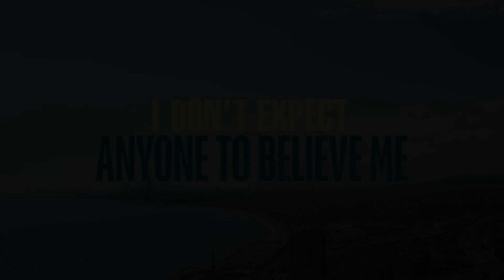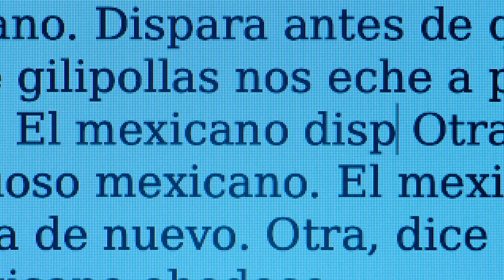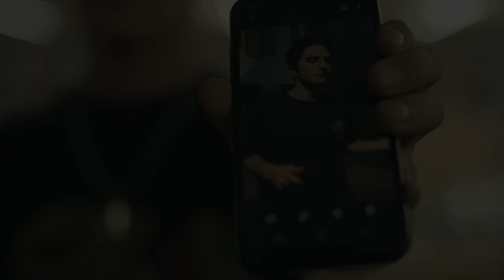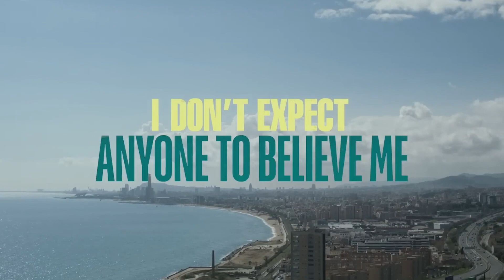I Don't Expect Anyone to Believe Me Ending Explained | Synopsis & Hidden Details | Netflix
The plot synopsis, hidden details discussion & ending explanation video of I Don't Expect Anyone to Believe Me (2023) on Netflix. We have also discussed why the movie is different. Please let us know your thoughts about the video in the comments section.